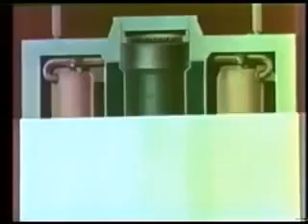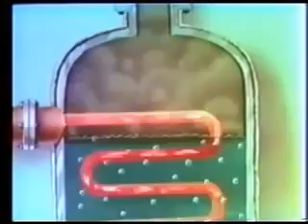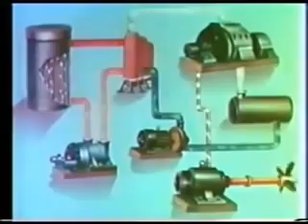Атомный ледокол Ленин